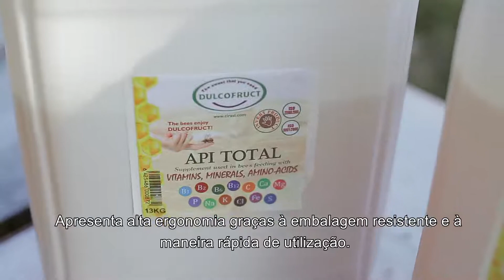ApiTotal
O produto Api Total tem na sua base uma fórmula similar ao mel e destina-se exclusivamente à alimentação das abelhas oferecendo vantagens múltiplas